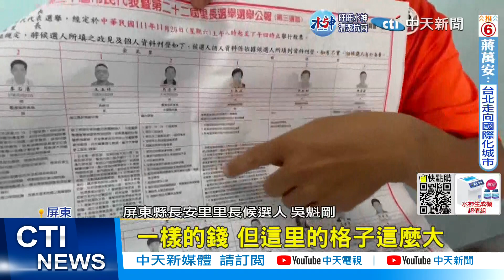【每日必看】選前呼救"宣傳車播大悲咒"?! 候選人怒"公報漏印"? 20221121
大選倒數，宣傳車到處穿梭 掃街拜票，屏東有候選人出奇招，以大悲咒為宣傳歌，還配上口白 懇請搶救選票，果然引起選民討論，另外也有里長候選人痛批，選舉公報漏印他的政見，是政府經費不夠，還是瞧不起里長候選人，對此 選委會則回應，公報有固定格式，每個人篇幅都有限制。